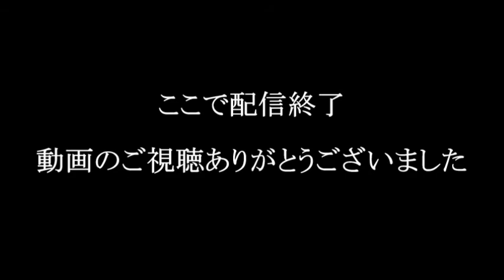TwitCasting ツイキャス 月の雫 大人数の喧嘩コラボで月の雫さんを泣かせる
2019年12月01日の夜の配信
コラボ：皇帝シュナほか６名